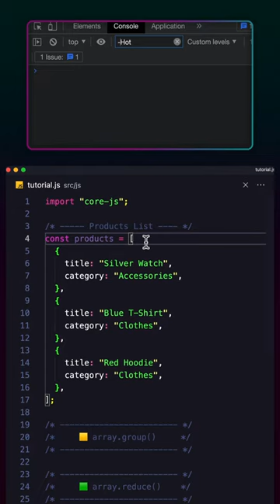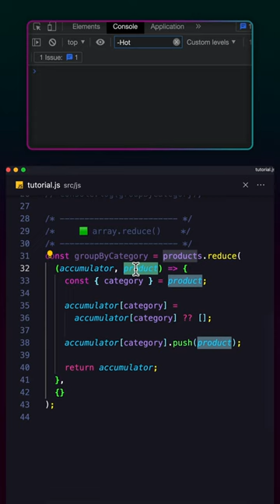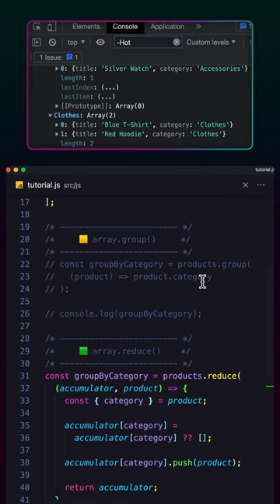Using a Stage 3 JavaScript feature `array.group` to regroup a list of products by category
In this lesson, we will use the Stage 3 `group` feature to regroup a list of products into separate categories. This feature is not yet widely supported, so we will begin by implementing a Polyfill to ensure compatibility across all platforms.

Additionally, we will explore an alternative solution `reduce` which helps to achieve the same result by employing a more standardized solution.